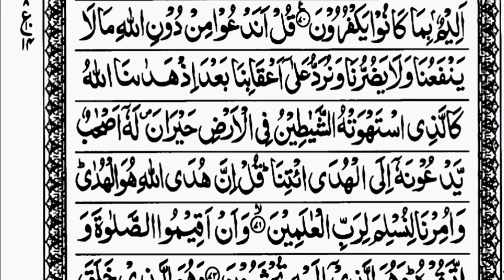15 line Quran surah Al An'am zuj para 7 page 15 by Abdul Rahman Al-Sudais